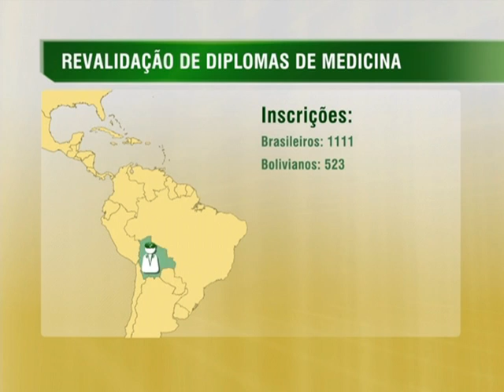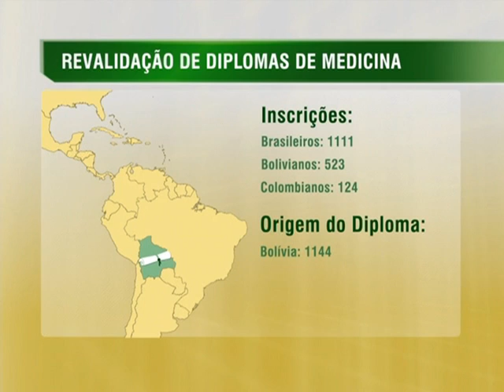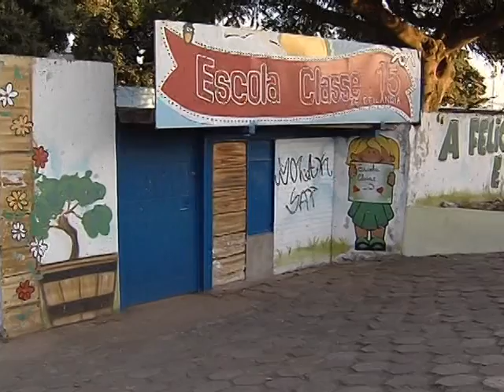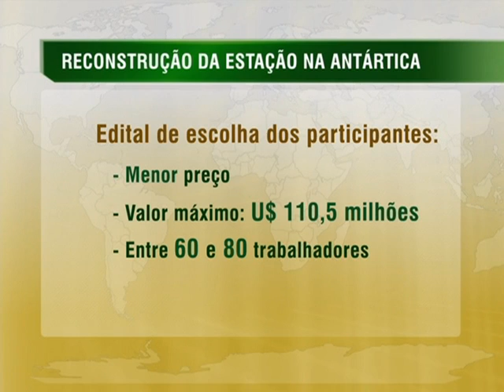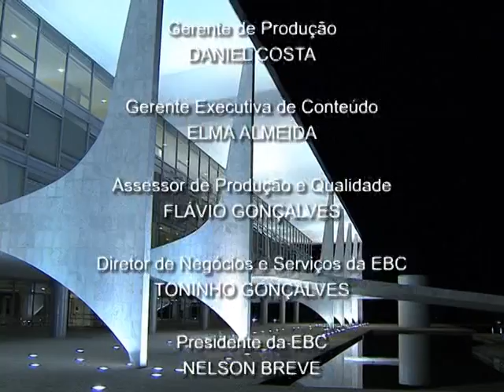Jornal NBR NOTÍCIAS na íntegra - 21 de julho